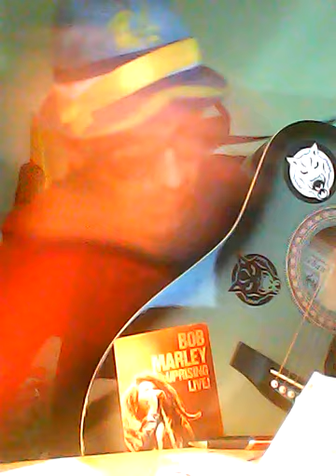Steine bitte an der Garderobe abgeben!!!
Geschichten für die Nacht!!! :-)
nur für starke nerven!!!
zum Glück sind die meisten schon im Bett!!! hahaha!!! :-)
Entspannt Euch doch ma !
3 x tief Luft holen, nicht vergessen!!! hahaha!!! :-)